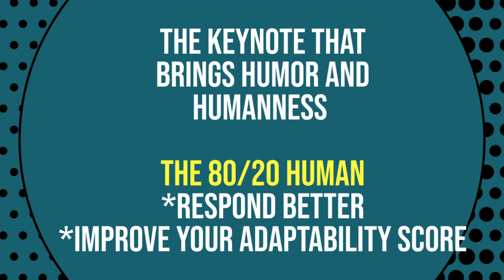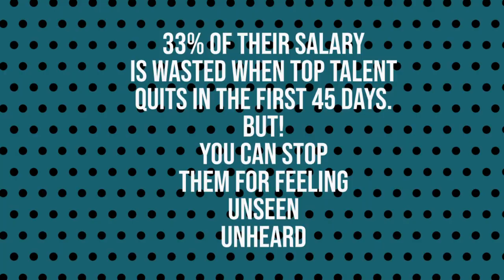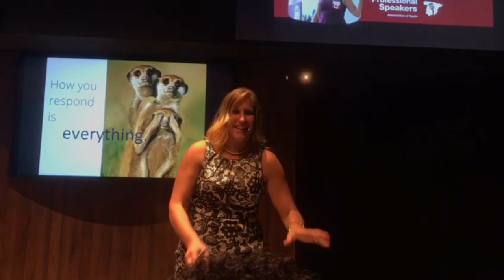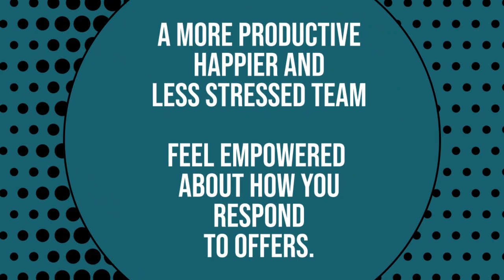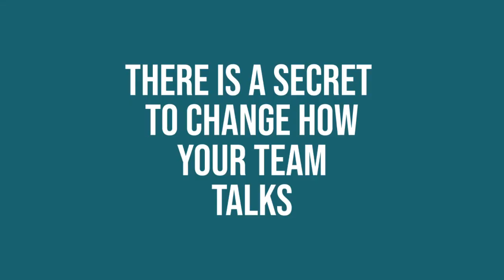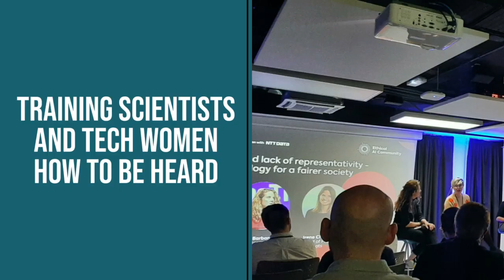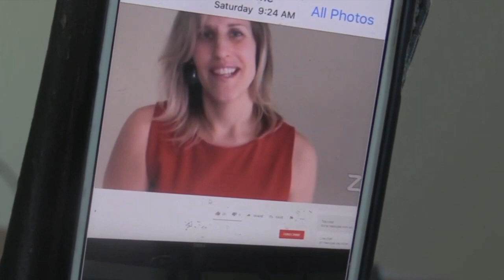Motivational Humorist. Adaptability IQ and you,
Participants in Jessica´s talk and Masterclass will experience

*a new mindset that empowers employees to take responsibility for their attitude
*a 3-step LAB that creates team trust and collaboration
*a deeper understanding of oneself as a leader in uncertainty with new skills in Adaptability Intelligence
*Games that create connection, and cocreation for team meetings
*a new confidence as they immediately practice out-of-the-comfort-zone LAB activities in their seats that profoundly impact their perception of themselves as leader

and most importantly-- humor and humanness, so they build a connected cross-cultural hybrid culture.

Jessica is called the Team Whisperer, was named the National Champion of Public Speaking, and most commonly is called the blond entrepreneur who lives on Linkedin. She is a therapist in Gestalt Psychotherapy, on the board of the PSA Spain and Virtual Speakers Association, has lived in 8 countries, has learned 5 languages- has forgotten 4 and most importantly loves creating experiences for audiences. A professional basketball player who injured herself and spent 15 years traveling to 46 countries, seeking how to be a successful professional woman and stay authentic. Voted London´s 2nd Best Speaker 2021, Jessica trains the Adaptable Mindset in 3 steps with humor and humanness.

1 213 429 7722 Los Angeles
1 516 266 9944 New York

Respond better